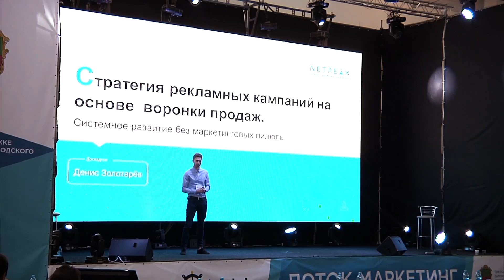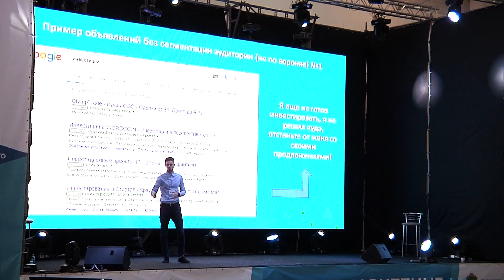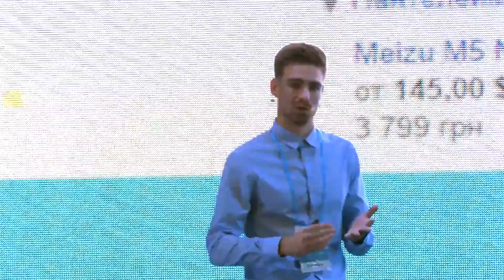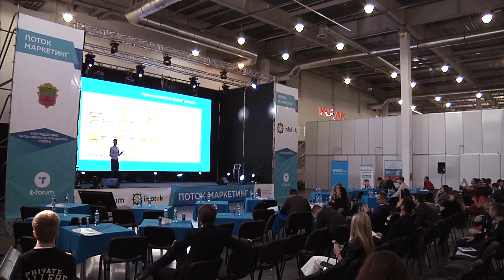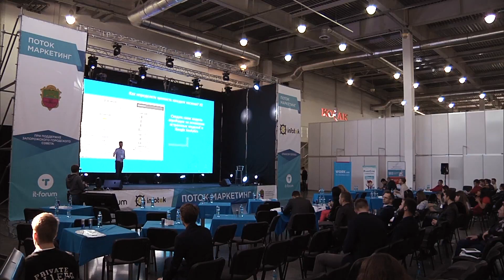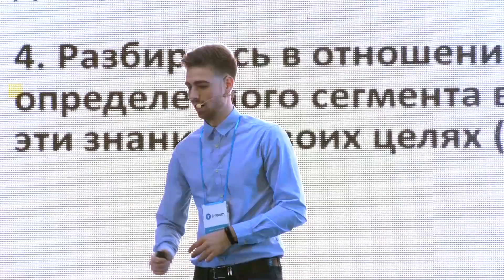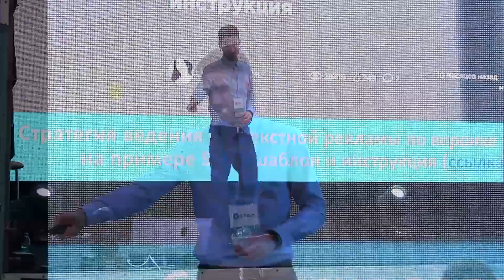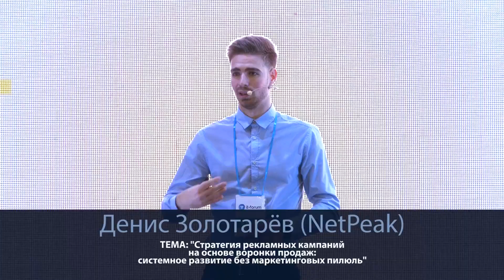«Стратегія рекламних кампаній на основі воронки продажів», IT Forum 2017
Слухачі дізналися про стратегію ведення рекламних кампаній, основану на воронці продажів, яка використовується спеціалістами Netpeak у рамках [PPC 2.0].

Основні тези доповіді:
1. Персоналізація та підвищення релевантності реклами на основі наявних даних.
2. Поліпшення KPI: CTR, CR, CPA, ROMI / ROAS, LTV.
3. Розуміння причинно-наслідкових зв'язків при падінні чи зростанні прибутку / доходу по каналу PPC.
Давайте дружити в соціальних мережах?